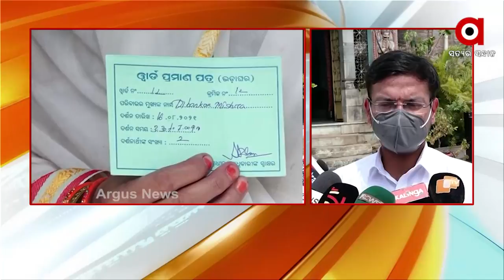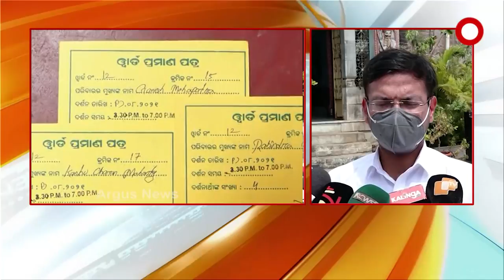ଆସନ୍ତା ସୋମବାର ଠାରୁ ପୁରୀବାସୀ ଓ୍ବାଡ ଓ୍ବାରି ଦର୍ଶନ କରିବେ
ଆସନ୍ତା ସୋମବାର ଠାରୁ ତିନୋଟି ଦଫାରେ ପୁରୀବାସୀ ward wari ଦର୍ଶନ କରିବେ। ପ୍ରଶାସନ ପକ୍ଷରୁ ପୁରୀବାସୀଙ୍କୁ ଘରଘର ବୁଲି ଚିରୁକୁଟି ବଣ୍ଟନ କରାଯାଇଥିବା ବେଳେ କେବଳ ନିଜର ପରିଚୟପତ୍ର ସହ ଦିଆଯାଇଥିବା ଚିରୁକୁଟି ସାଙ୍ଗରେ  ଆଣି ଶ୍ରୀମନ୍ଦିର ଯିବେ ବୋଲି କୁହାଯାଇଛି